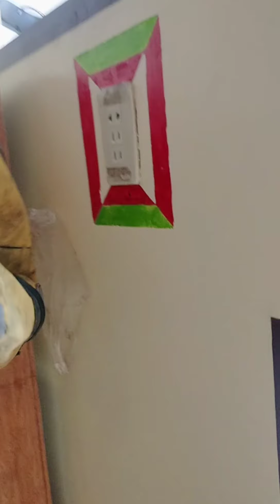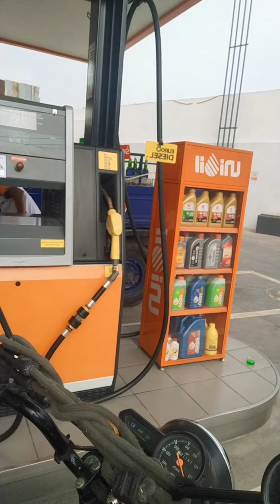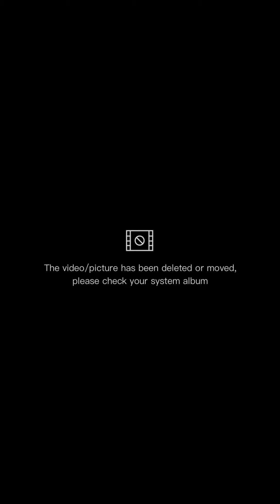service to company truck and forklift trouble shooting and repair Clutch pedal malfunction